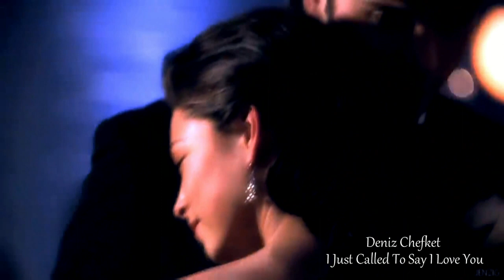Deniz Chefket - I Just Called To Say I Love You